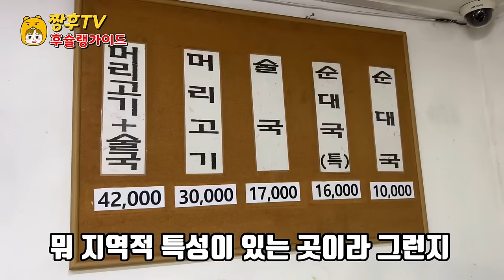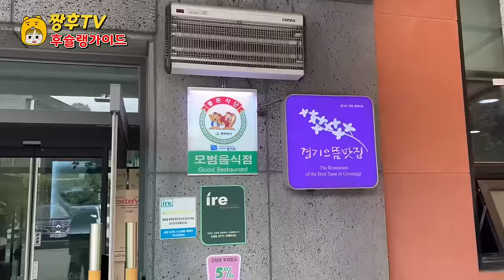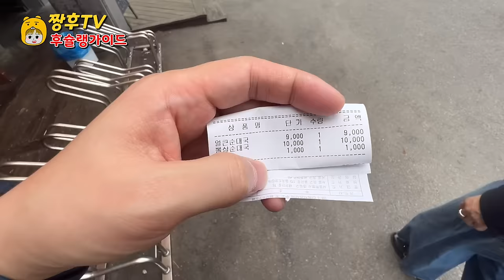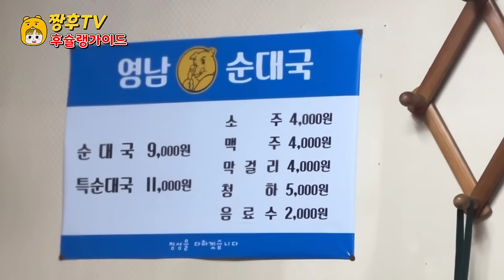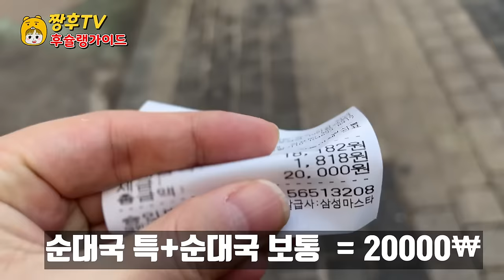순대국에 진심인자 무조건 영상 시청 필!!! 🍲|지금까지 먹어본 순대국중 추천하고 싶은 순대국 !! | crazy soondae~ 👍👍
지금까지 후슐랭이 다녀본 순대국집들중 추천 순대국집

Best 3!!

*모든영상은 1080p고화질 영상입니다.

영상 옵션에서 고화질로 변경후 시청하시면 더 깨끗한

화질로 시청하실수 있습니다!!

☆선릉순대국

서울 강남구 언주로98길 26

영업시간

월~토 07:00-22:00

★그집 순대국

경기도 동두천시 장고갯로 157 2동

영업시간

08:00~22:00

월요일 정기휴무

★영남순대국

서울 중구 다산로42길 19

영업시간

09:30~19:30

The recommended sundae soup restaurant among the sundae soup restaurants that Huchelin has visited so far.

Best 3!!

*All images are 1080p high-definition images.

If you change the video option to high definition and watch it, it's cleaner.

You can watch it with the quality!

☆ Seolleung Sundaeguk

26, Eonju-ro 98-gil, Gangnam-gu, Seoul

business hours

Monday to Saturday 07:00-22:00

★ That restaurant's sundaeguk

1572 Janggogae-ro, Dongducheon-si, Gyeonggi-do, Republic of Korea

business hours

08:00~22:00

★ Youngnam Sundaeguk

19, Dasan-ro 42-gil, Jung-gu, Seoul

business hours

09:30~19:30

今までフシュランが通ったスンデククの店の中でおすすめのスンデククの店。

Best 3!!

*すべての映像は1080p高画質の映像です。

映像オプションから高画質に変更した後、視聴するとよりきれいな

画質で視聴できます!!

☆宣陵スンデグク

ソウル江南区彦州路98キル26

営業時間

月~土 07:00-22:00

毎週日曜日はお休み

★その店スンデグッスック

京畿道東豆川市長峠路1572洞

営業時間

08:00~22:00

月曜定休日

★嶺南スンデグク

ソウル中区茶山路42ギル19

営業時間

09:30~19:30

到现在为止去过的米肠汤店中推荐的米肠汤店

Best 3!!

*所有视频都是1080p高清视频。

从视频选项改为高画质后观看的话更干净的

可以通过画质收看！！

☆宣陵米肠汤

首尔江南区彦州路九八街26

营业时间

周一至周六 07:00-22:00

每周日休息

★那家米肠汤

京畿道东豆川市长岭路1572洞

营业时间

08:00~22:00

星期一例假

★岭南米肠汤

首尔中区茶山路四二街19

营业时间

09:30~19:30

每周日休息

Entre los restaurantes de soondae a los que ha ido hasta ahora, se recomienda el restaurante de soondae.

Best 3!!

*Todos los videos son de 1080p de alta definición.

Si lo cambian a alta definición en la opción de video, será más limpio.

¡¡¡Puedes verlo en calidad de imagen!!!

☆ Sopa de sundae de Seonneung

Seoul Gangnam-gu, Seúl, Ungju, 98

horario de oficina

De lunes a sábado, 7:00 a 22:00

Cerrado todos los domingos

★ sopa de salchicha coreana

1572-dong Janggo-ro, Dongducheon-si, Gyeonggi-do

horario de oficina

08:00~22:00

Cerrado el lunes

★ Sopa de salchicha de Yeongnam

Calle 42 Dasan-ro, Jung-gu, Seúl

horario de oficina

09:30~19:30

Sudaegukjip recommandé parmi les restaurants de soupe de sundae que Huchelin a recommandé de manger de la soupe de sundae.

Best 3!!

*Toutes les images sont en 1080p haute définition.

Si vous passez de l'option d'image à la haute définition et que vous la regardez, elle sera plus propre

Vous pouvez le regarder en qualité d'image !

☆Sunneung Sundaeguk

Eonju 98-gil, Gangnam-gu, Séoul 26

heures d'ouverture

Lundi au samedi de 07h00 à 22h

Fermé tous les dimanches

★La patrie de sa patrie.

1572, Janggogae-ro, Dongkong-si, Gyeonggi-do.

heures d'ouverture

08:00~22:00

lundi férié

★Sundae du Sud-Ouest

19 Dasan-ro 42-gil, Jung-gu, Séoul

heures d'ouverture

09:30~19:30

Đây là một trong những nhà hàng Sundae mà Huchelin đã từng đến

Best 3!!

*Tất cả các video đều có độ phân giải 1080p.

Các bạn có thể xem sau khi đổi sang chất lượng hình ảnh cao hơn

Các bạn có thể xem bằng chất lượng hình ảnh!

☆ Sundaeguk ở Seonreung

26 đường 98 Unju, quận Gangnam, Seoul

Thứ Hai ~ thứ Bảy 07:00-22:00

đóng cửa vào chủ nhật hàng tuần

★Canh dồi trường nhà đó

1572, đường Janggogae, thành phố Dongducheon, tỉnh Gyeonggi

08:00~22:00

nghỉ định kỳ vào thứ hai

★ Canh dồi trường Yeongnam

19 đường 42 đường Dasan-ro, Jung-gu, Seoul

09:30~19:30